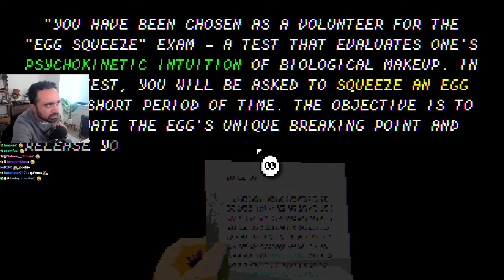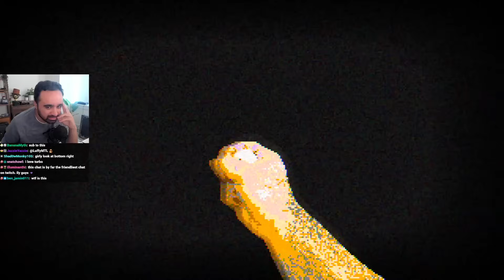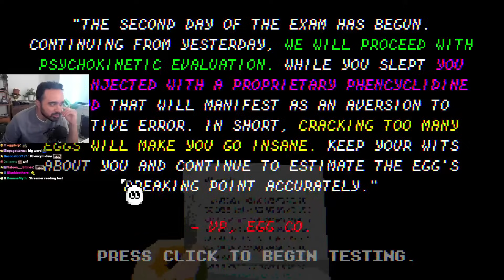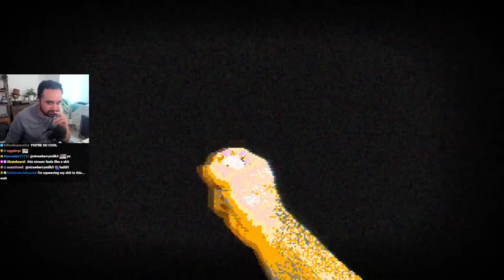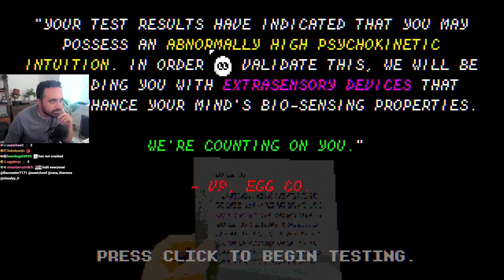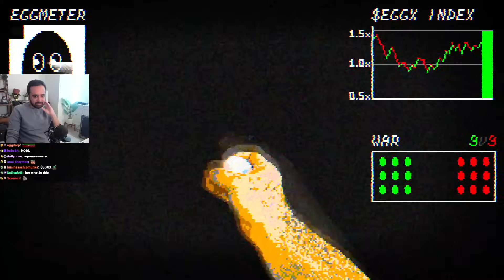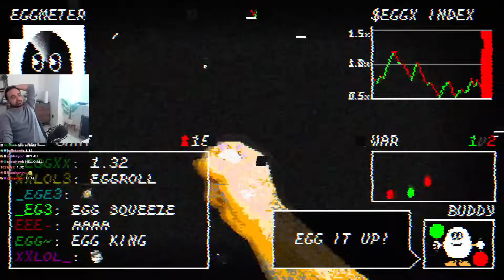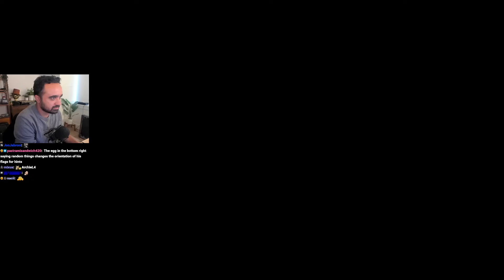I took a Simple Psychological Test... the Egg Squeeze test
This fried my brain (like an egg)